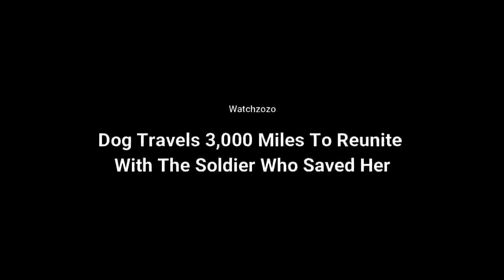Dog Travels 3,000 Miles To Reunite With The Soldier Who Saved Her.